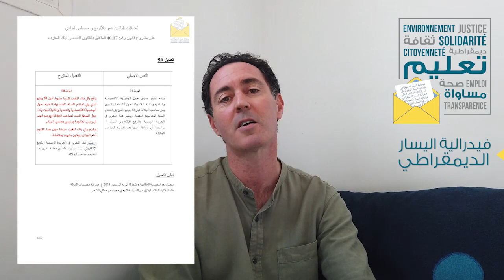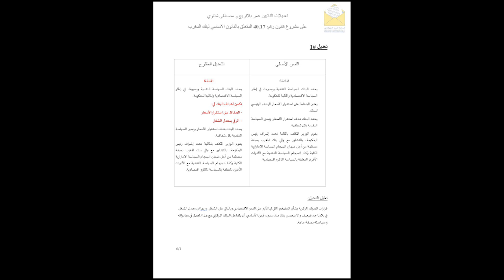ma semaine politique#131 البودكاست السياسي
الحلقة 131 من البودكاست السياسي: لقاء مع والي بنك المغرب و مناقشة السياسة النقدية ، مشروع بين المغرب و انكلا تيرا، كتاب عن عبد الله الطايع و موسيقى عن هبا هبا سبيريت، شكرا.

131ème édition de ma semaine politique rencontre avec Wali Bank Al Maghrib et discussion sur la politique monétaire, un projet anglo-marocain, un livre de Abdellah Taia et une musique de Hoba Hoba Spirit « Maradona », merci.